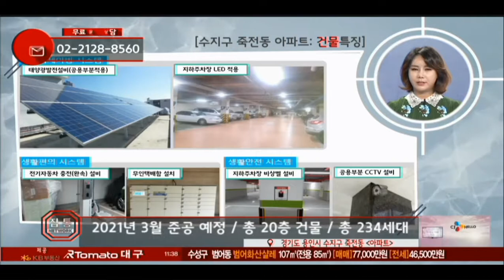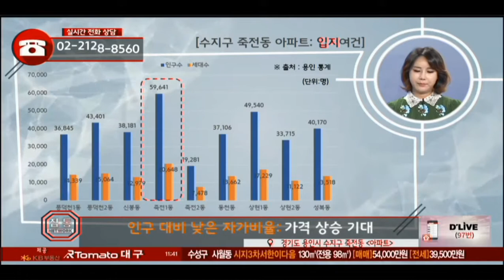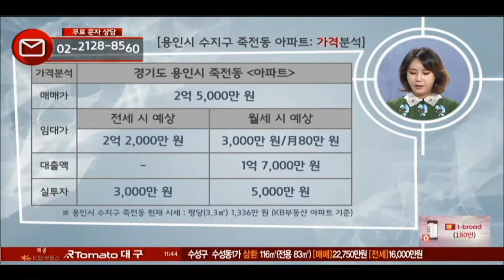부동산토마토TV 알토마토 rtomato 12/27(목) 부동산네트워크 : 분당선 죽전역 도보 약 6분 신분당선 동천역 도보 약 10분 용인시 수지구 죽전동 아파트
이채빈 소장(SC투자개발 부동산연구소)이 소개하는
용인시 수지구 죽전동 아파트